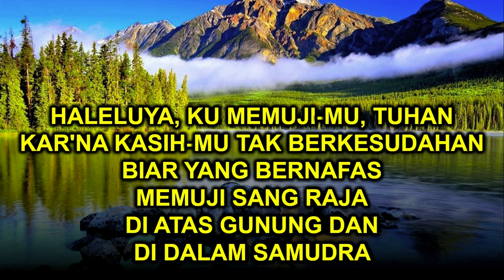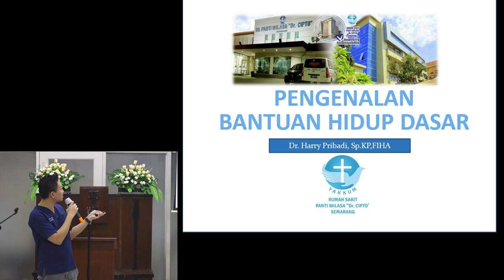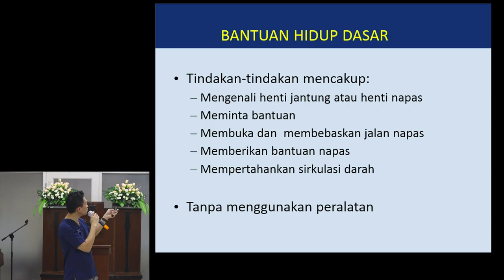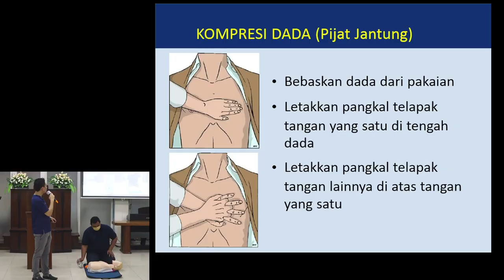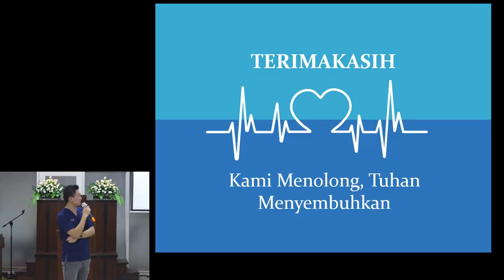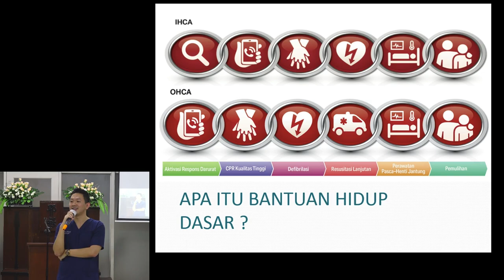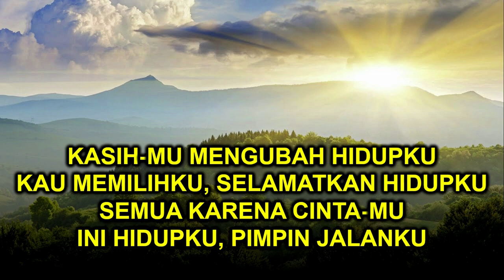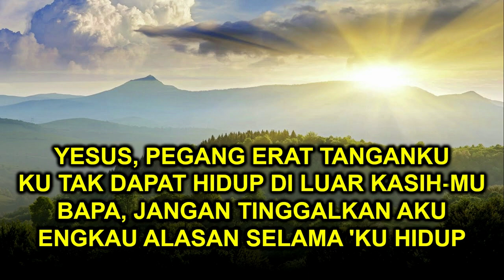CERAMAH KESEHATAN | GKI KARANGSARU SEMARANG | KAMIS, 16 MARET 2023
CERAMAH KESEHATAN

Narasumber : dr. Harry, Sp.Jp.
Tema : "Latihan Bantuan Hidup Dasar"
(Resusitasi Jantung Paru)